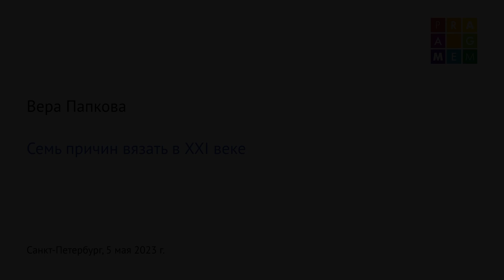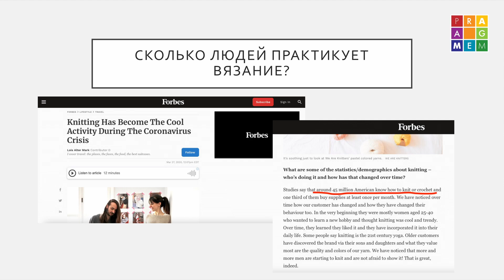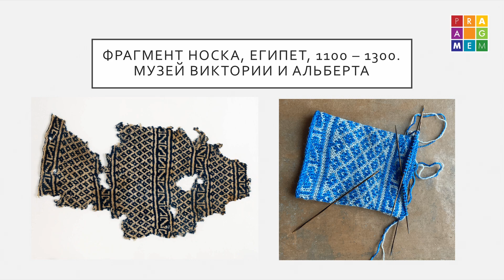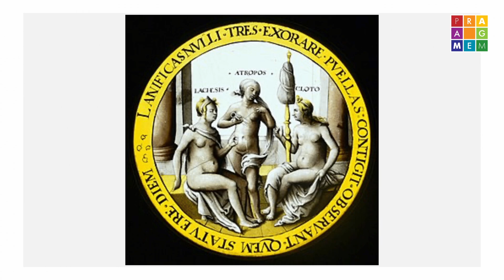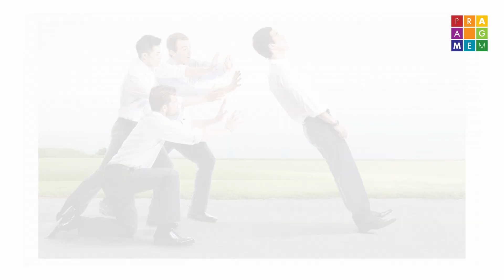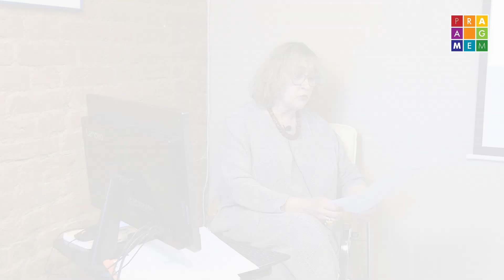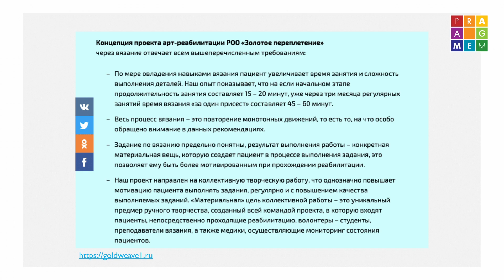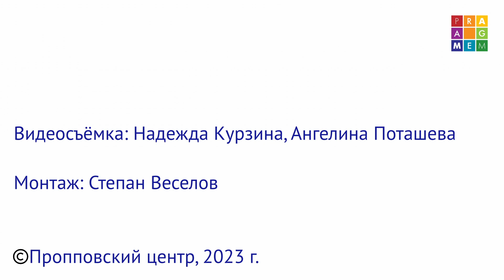Семь причин вязать в XXI веке (В. Папкова)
Лекция искусствоведа, редактора, дизайнера Веры Папковой    "Семь причин вязать в XXI веке" / в рамках курса "Своедельные вещи, кустарные промыслы и народное искусство"/

Вера Папкова — искусствовед, редактор, дизайнер, мастер ручного вязания, член Творческого союза художников. Автор коллекций одежды, выполненной вручную в единственных экземплярах, принимавших участие в Неделях Экомоды в 2012 и 2017 в Москве. Автор собственной методики вязания и обучающего курса на базе этой методики, создатель онлайн-школы "Дао вязания".

P U B L I C